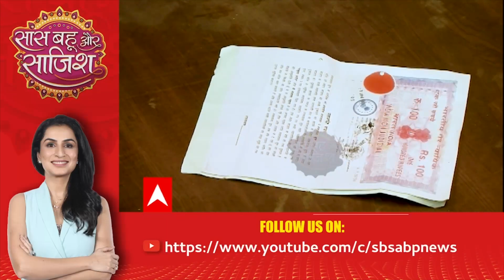Watch The Full Episode Of Saas Bahu Aur Saazish | SBS (01.10.2023)